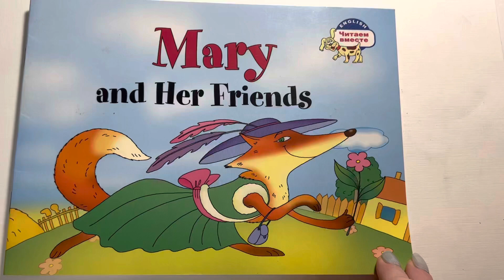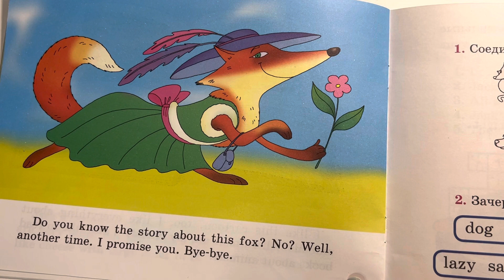Kids book read aloud: “Mary and her friends” аудиокнига на английском для детей